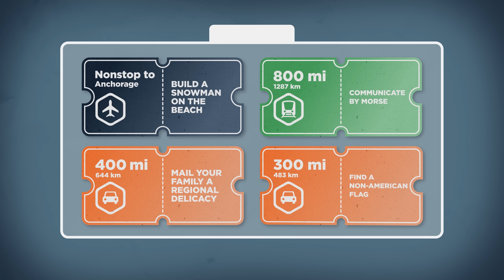Jet Lag Season 8 - Trailer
Trailer by Josh Sammons